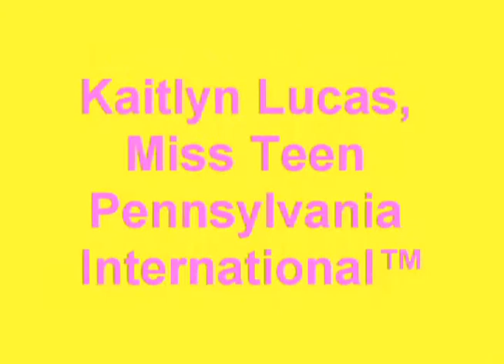Kaitlyn Lucas & Mackenzie Carter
PageantCasTV: Interview with Kaitlyn Lucas, Miss Teen Pennsylvania International™ & Mackenzie Carter, Miss Teen California International™

Interview was recorded July 2011 at the Mrs. International Pageant in Chicago, IL